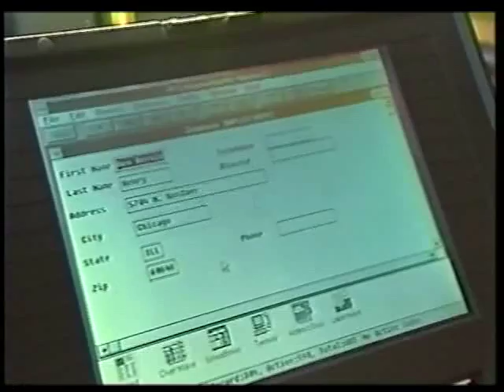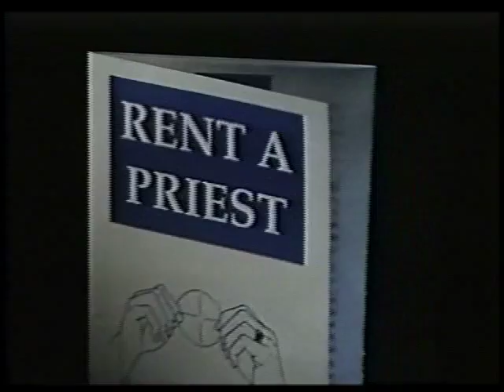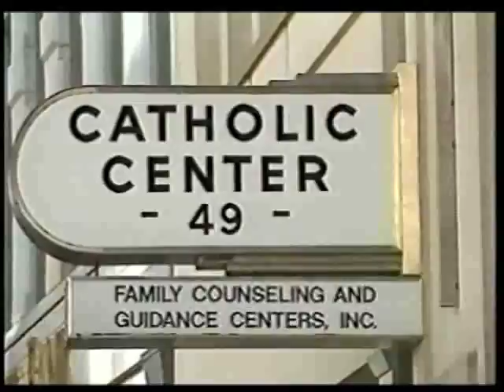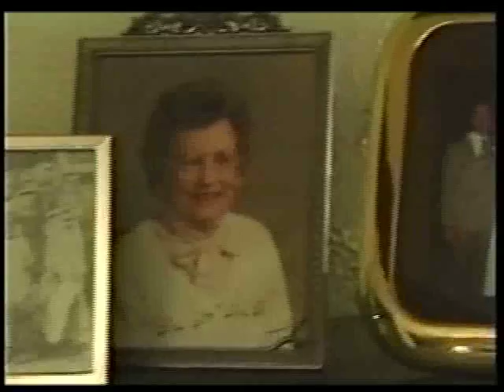Rent A Priest featured on Kruispunt Dutch TV - October 1994.mp4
is the website of CITI Ministries, Inc., a 501.c3 non-profit organizationthat locates, recruits, and promotes the availability of married Roman Catholic priests.  CITI stands for "celibacy is the issue".  In this video, the Kruispunt investigative team interviews Louise Haggett, President and Founder of CITI Ministries.